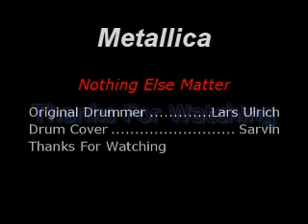Metallica Nothing Else Matters (Drum Cover)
This is me playing the drum cover of the song Nothing Else Matters by Metallica.